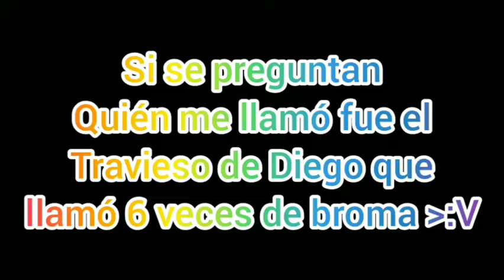Tenes KCS en linda vista y Emplame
Estos trenes los vi en linda vista y San Nicolás con el

1-KCSM GP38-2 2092, GPTEB-C 402 y GP22ECO-M 2404 con el YMY14 regresando de Ragasa con 3 maquinas y con tolvas, furgones, coil cara y centembrary de la 27 con Rumbo hacia los patios KCSM y también cierta persona llamó 6 veces para que me quedara mal el video

2-KCSM GP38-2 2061 , GPTEB-C 400 y GP22ECO-M 2400 con máquinas solas entrando a Ternium churubusco con 3 maquinas solas del YMY27 proviene de la maseca

3-KCS AC4400CW 4579 y ES44AC 4847 con el mercantil Monterrey Matamoros con 2 máquinas y balastreras, góndolas, tanques y coil cars saliendo de los patios KCSM con Rumbo hacia Matamoros

4-KCSM GP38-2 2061, GPTEB-C 400 y GP22ECO-M 2400 con un metalero combinado de FXE y KCSM entrando a los patios KCSM con 3 maquinas y con puras góndolas KCSM FXE proviene de Ternium Churubusco

Grabado Martes 21 Diciembre 2021 a las

1-3:19 PM
2-3:26 PM
3-4:15 PM
4-4:47 PM

Saludos a todos y al maquinista y su tripulación Felices fiestas a todos